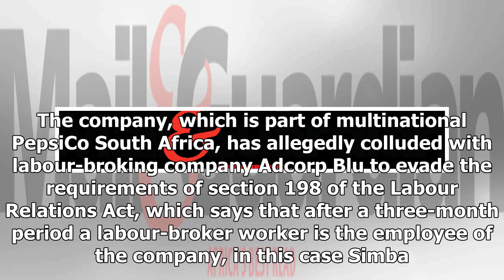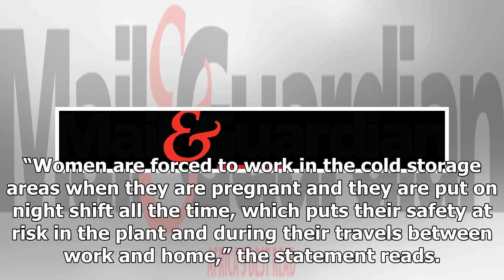Breaking News | Chips are down at Simba as workers prepare to strike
Workers at Simba Chips in Isando are preparing to strike against the company for its alleged attempts to contravene labour laws by unilaterally changing their conditions of employment. The company, which is part of multinational PepsiCo South Africa, has allegedly colluded with labour-broking company Adcorp Blu to evade the requirements of section 198 of the Labour Relations Act, which says that after a three-month period a labour-broker worker is the employee of the company, in this case Simba.